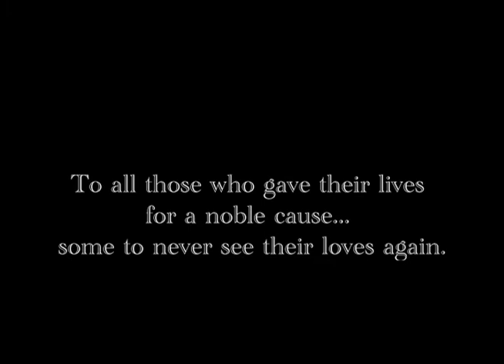Fallen. A D Day film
JPCatholic film directed and written by Anthony Cooper